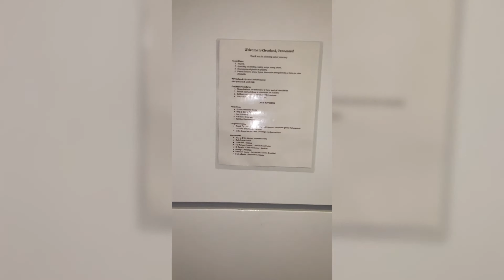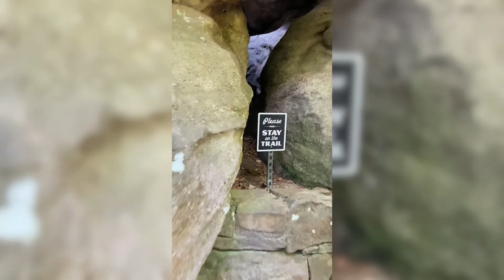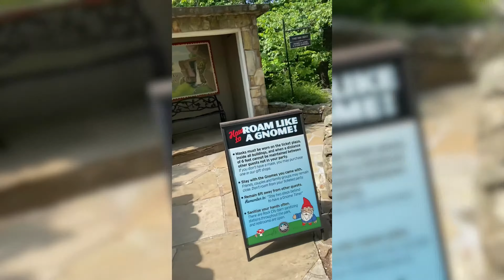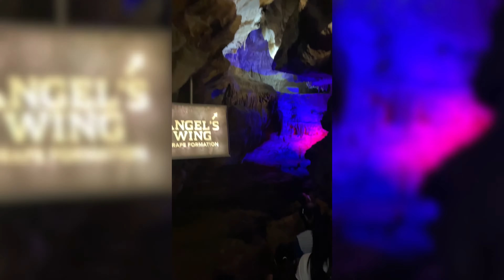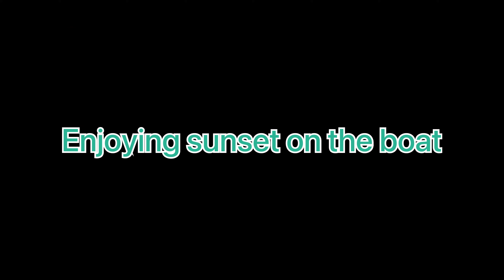Chattanooga TN trip in USA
Very nice places to visit in Chattanooga